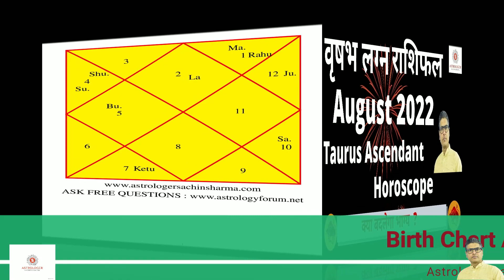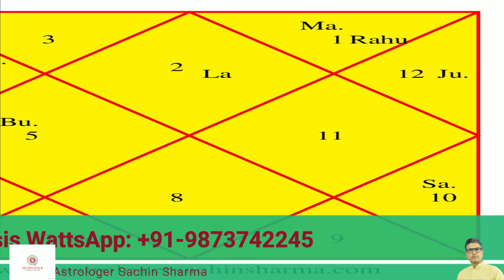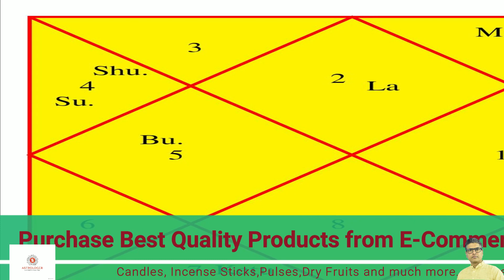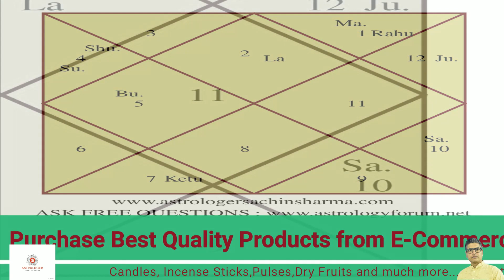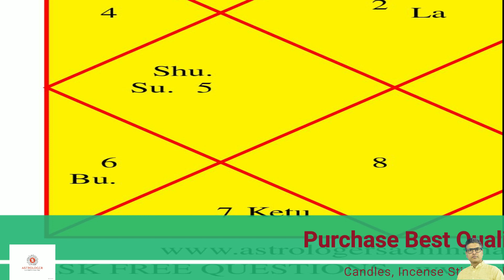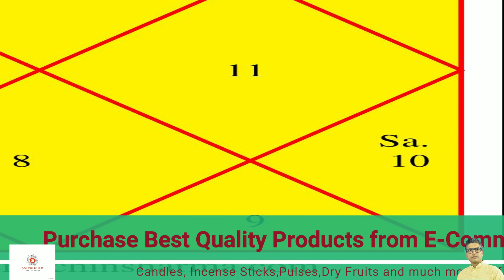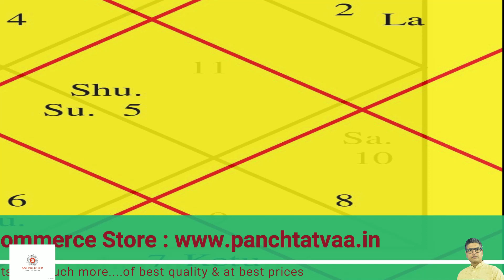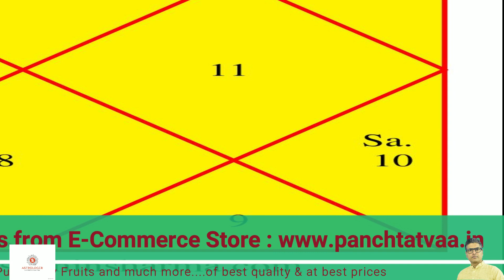Vrishabh Lagan Rashifal AUGUST 2022,वृषभ लग्न राशिफल अगस्त 2022,Taurus Ascendant Horoscope AUGUST22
Mala :
Panchtatva Black Hakik Mala
Panchtatva Natural Crystal Sphatik Mala 108 Beads
Panchtatva Best quality Lal chandan mala
PANCHTATVA kamal gatta mala,kamal gatta mala original 108
Panchtatva Red Hakik Mala,Red Agate Mala,Red Stone Mala,Pure Red Hakik Mala for Good Luck and Prosperity,Hakik Mala for Mangal Dosh
PANCHTATVA Yellow hakik mala 108 Beads Agate Hakik Mala (Yellow)